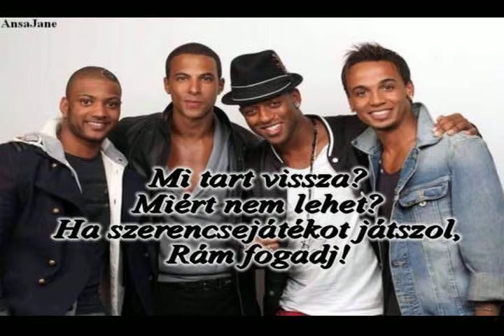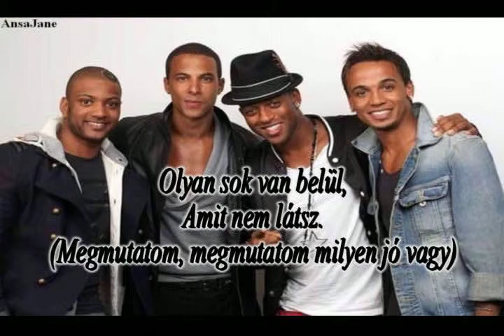JLS - Better For You (Magyar)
(Korábban volt egy másik YouTube csatornám, de azt sajnos törölnöm kellett. De a videókat ugyanúgy feltöltöttem erre a csatornára. Nézzétek meg! :) Még több JLS fordítást találsz a csatornámon.